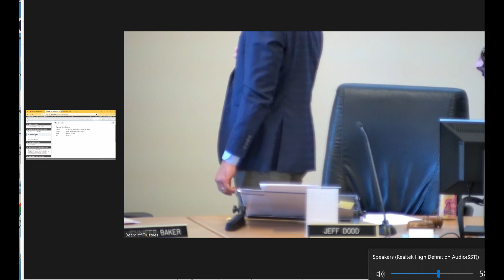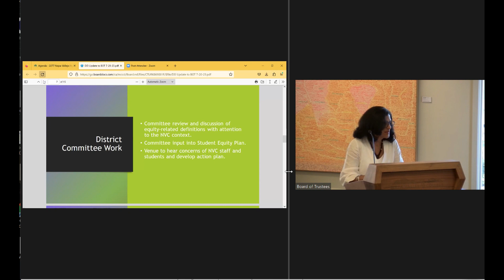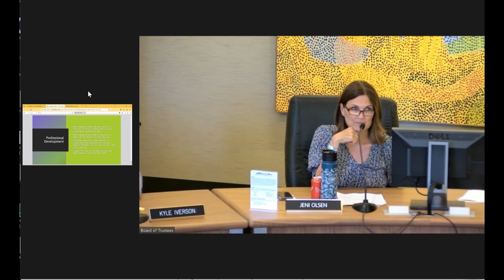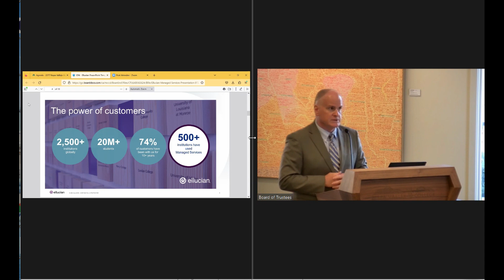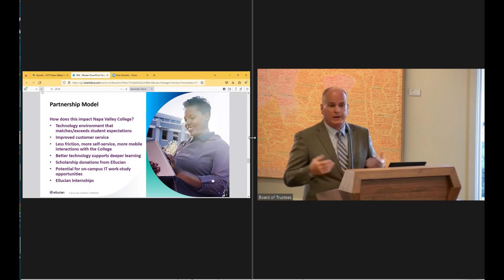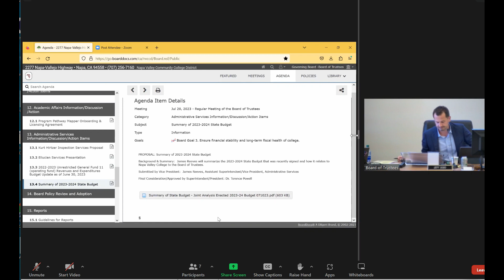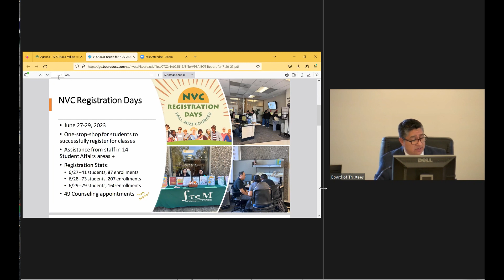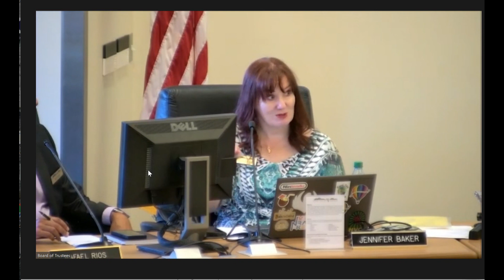NVC Board of Trustees 7 20 23